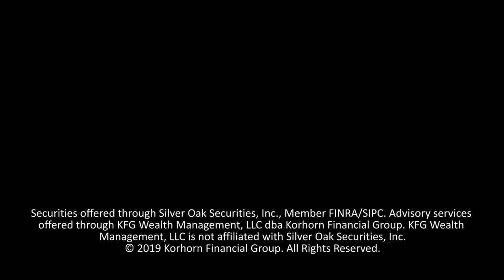What Certifications Should Your Financial Advisor Have?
There are many different types of certifications and licenses financial advisors can have. Which certifications should you look for in your Financial Advisor?